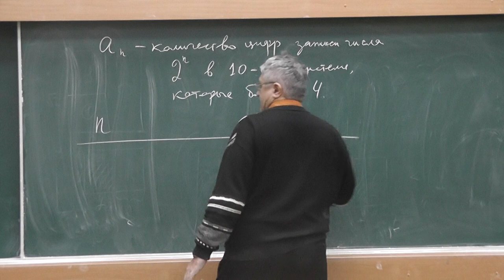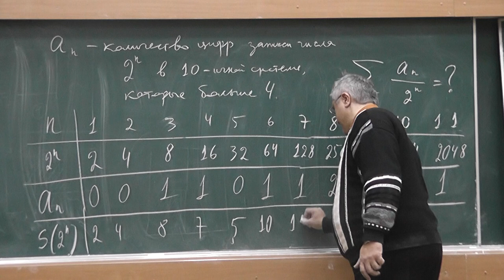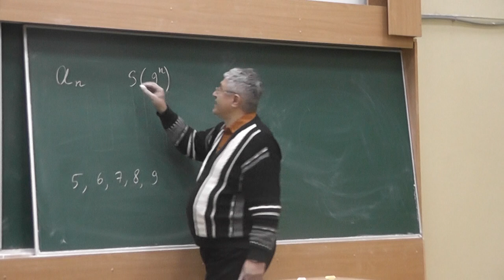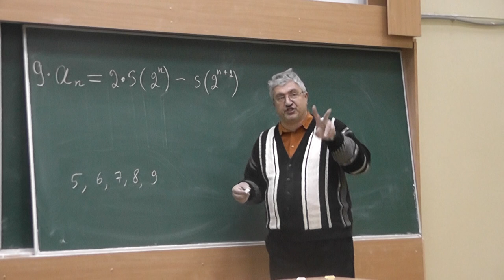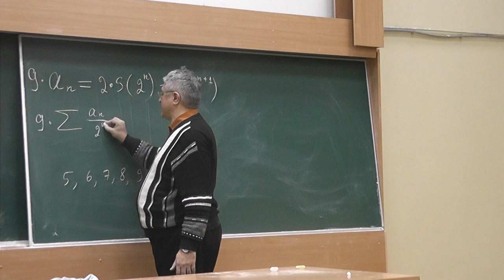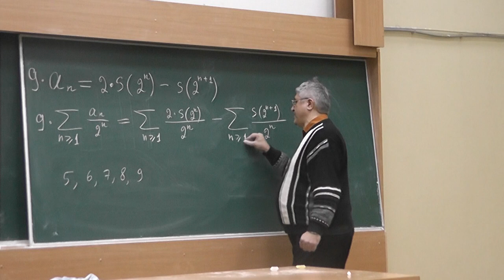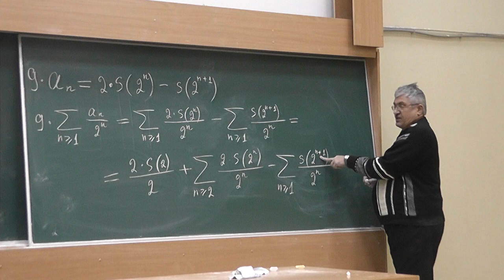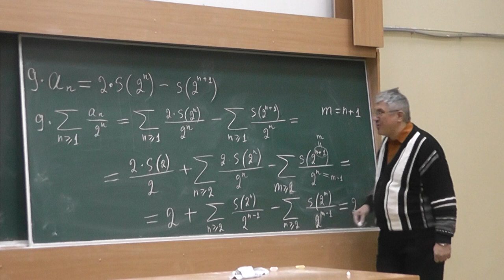49 Степени двойки, цифры от 5 до 9 и сумма ряда